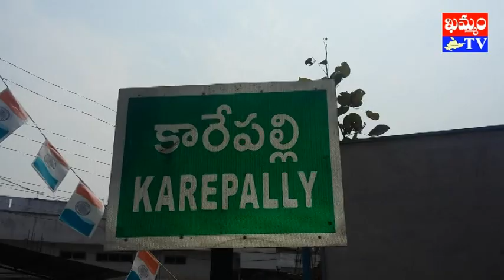khammam tv : కారేపల్లి RCM చర్చిలో శుభ శుక్రవారం good friday in karepalli rcm church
శుభ శుక్రవారాన్ని పురస్కరించుకుని ఖమ్మం జిల్లా కారేపల్లి (సింగరేణి) రోమన్ క్యాథలిక్ సంఘం ఆధ్వర్యంలో గుడ్ ఫ్రేడే నిర్వహించారు. కార్యక్రమంలో భాగంగా స్తానిక చర్చిలో ప్రత్యేక ప్రార్ధనలు చేపట్టారు.